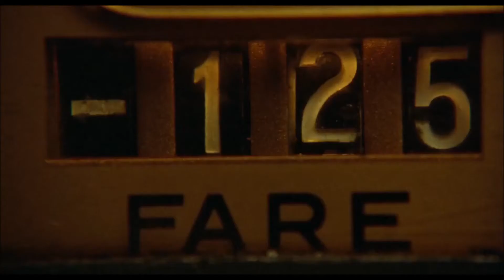Taxi Driver 1976 Drive Scene but miles davis blue in green